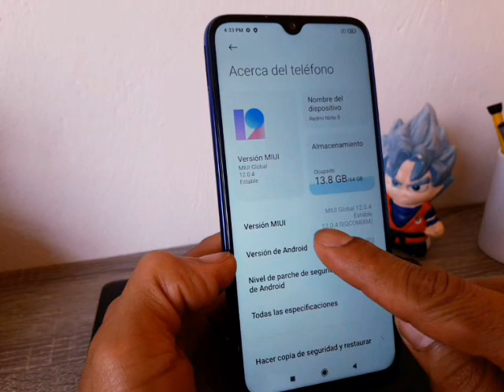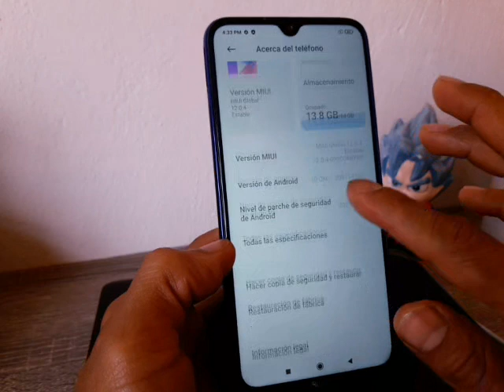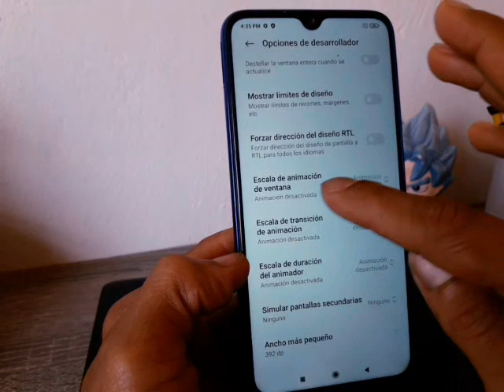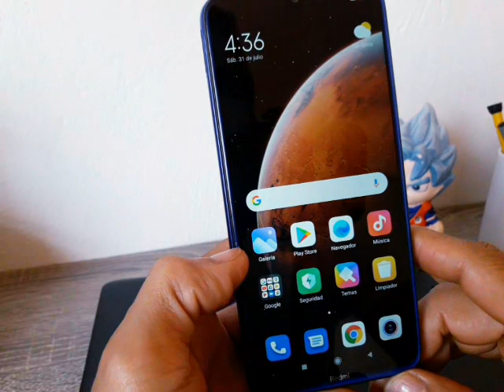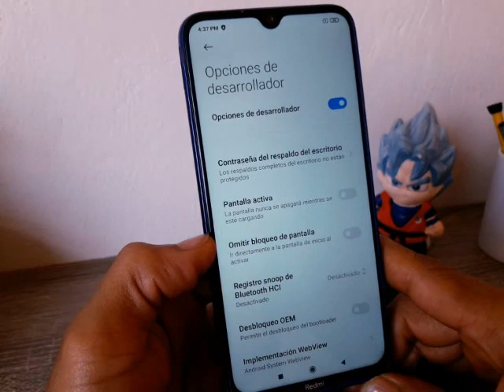mi celular xiaomi redmi note 8 esta muy lento se traba se congela como hacerlo mas rápido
Te invito a sucribirte al canal

Y para quitar lag en juegos que tienen retraso,